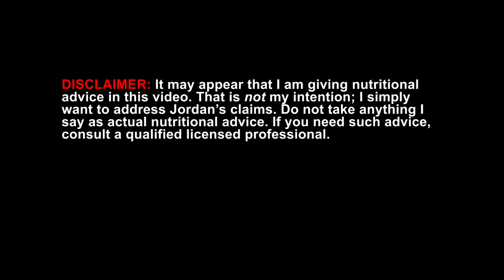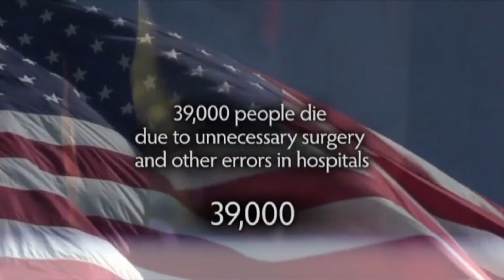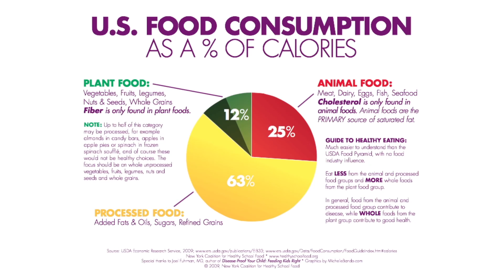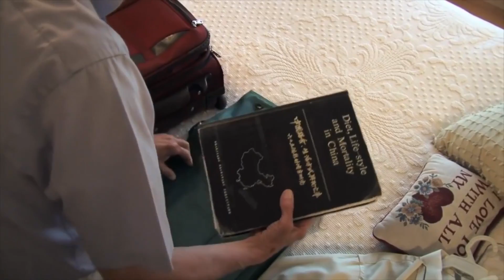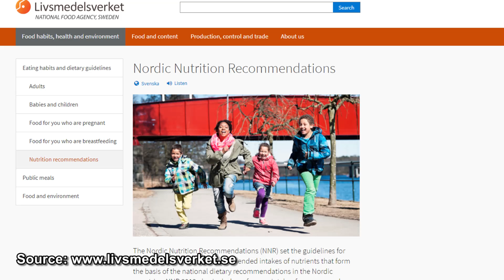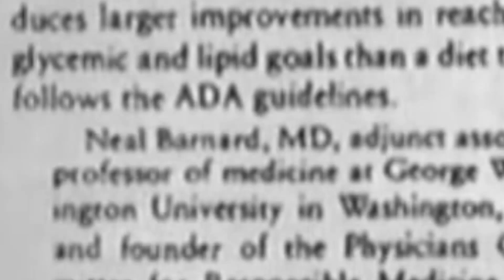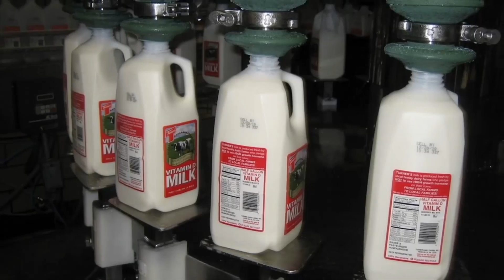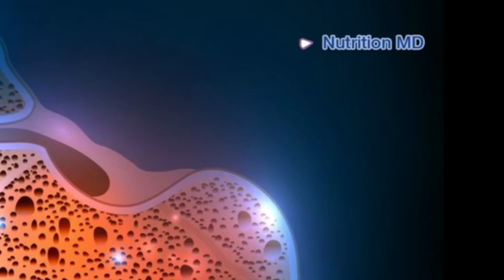IQ of a Vegetable (WDPLaSS 28)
This is NOT my area of expertise, but when Jordan claims to be scientific, at least I can check his sources...

"Why Do People Laugh at Spirit 'Science'?" is a series in which I debunk and make fun of the claims of defacto new age cult leader Jordan Duchnycz/Pearce/David/River/whatever he calls himself this week, and his "Spirit Science," which is about as far from science as it gets. Featuring psychic powers, male and female energy which apparently relates to thermodynamics, spinning physical wheels inside our bodies and Jews from space, this is some serious stupid that sadly, millions of people seem to take seriously.